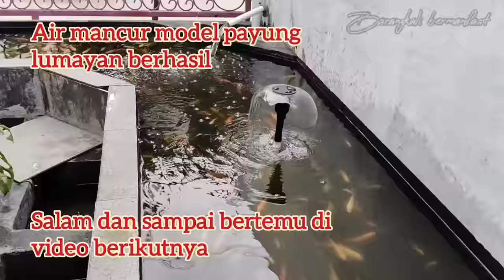membuat air mancur model payung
air mancur adalah salah satu cara untuk mempercantik tampilan kolam ikan utamanya kolam ikan koi minimalis.

disini saya membuat air mancur mini untuk kolam ikan sederhana yaitu air mancur mushroom model model jamur atau payung

air mancur ini saya buat dari barang bekas yang sering ada disekitar kita seperti dop lampu, paralon bekas dll.
bahan dan peralatan yang saya gunakan semua ada didalam video

air mancur ini cocok untuk digunakan di kolam ikan atau aquarium